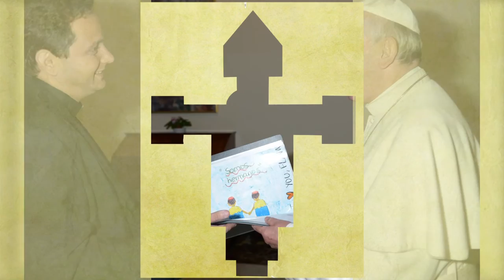Padre y amigo Bergoglio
Entrevista realizada al P. Claudio Barbut, con motivo de su encuentro con el SS. el Papa Francisco, en ella nos comenta su amistad de año con el cardenal Jorge Mario Bergoglio.